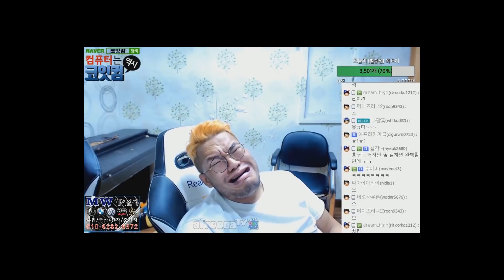[홍구][긴급공지]홍구10만 구독자 이벤트 100만원이상을?!! 그리고 설날 긴급공지까지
프로게이머 임홍규의 명경기는?